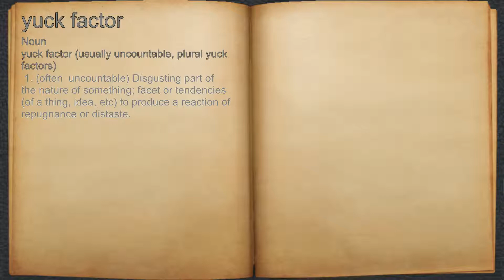What does yuck factor mean?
A spoken definition of yuck factor.

Intro Sound:
Typewriter - Tamskp